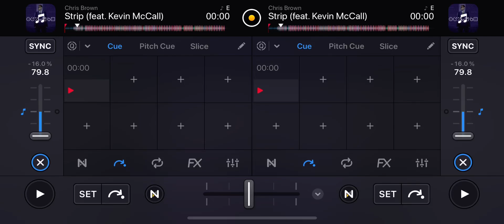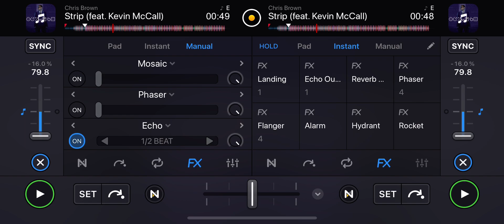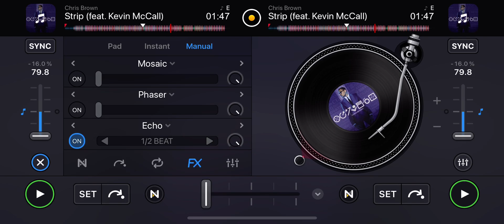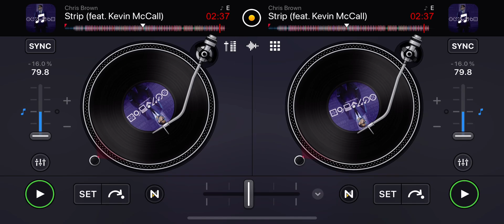Chris Brown Featuring Kevin McCall - “Strip” (Skrewed & Chopped)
Chris Brown New Album Fortune 2012